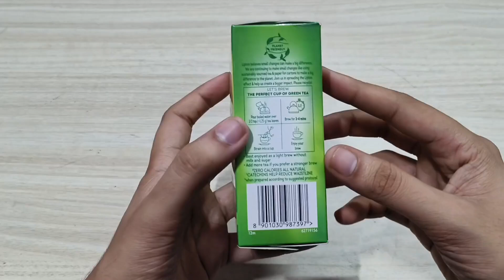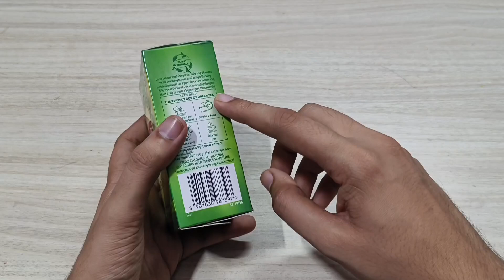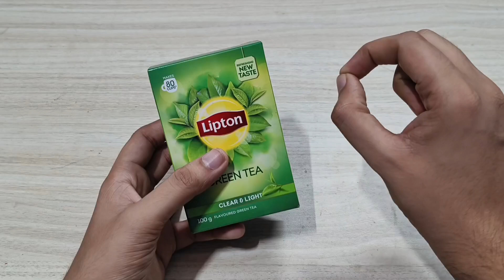Lipton Green Tea HONEST Review 2024 In Hindi | Green tea Results, Benefits, Uses, Price Info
Hello Doston aaj ki is video me main apko Bataunga lipton green tea ka Review aur apko bataunga Lipton Green Tea Ke Fayde aur Green Tea Nuksan aor Green Tea Ko Kaise Use karte Green tea pine se kaise kya hota hai Green Tea Ka Price Kya hai Green Tea Ki full information me apko Dene wala hu aaj ki is video me main apko dunga to is video ko puri dekhna last tak ek dum

Your Queries -